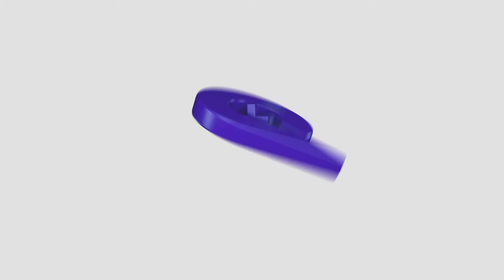What do you stand for? A journey into the world of environmental physiotherapy with Ronja Schüßler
This webinar is an invitation to check in with yourself and with what you stand for. Environmental Physiotherapy will grow with every one of us. It is an opportunity to experience your 'transformative literacy' based on a sense of interconnectedness and curiosity. A space to be and to get inspiration for your contribution to Environmental Physiotherapy. We will start with a short introduction to Environmental Physiotherapy and 'transformative literacy'. There is no prior knowledge required, so only bring yourself and curiosity. It follows an interactive and creative session, so just a little hint for now: I will invite you to embark on a meditative journey around the world to encounter the wonder of breath and yourself. At the end of the webinar, we will have time for exchange and diving into the pool of inspiration that we will have created together. Please prepare your room before the webinar according to the instructions you will receive and make sure not to be interrupted.